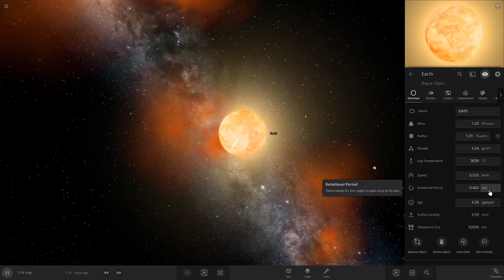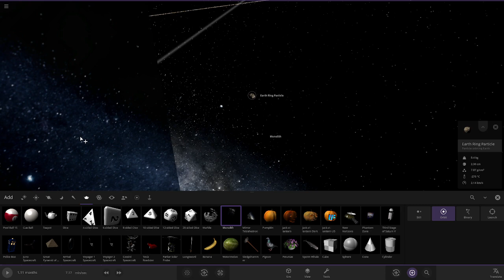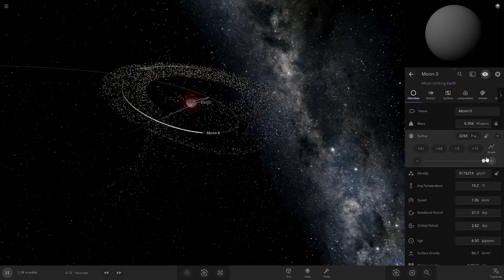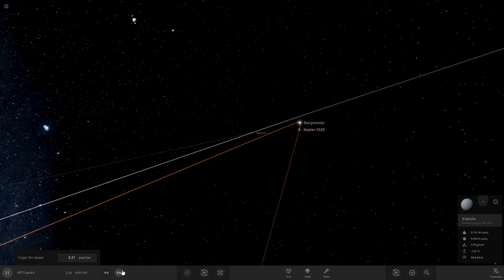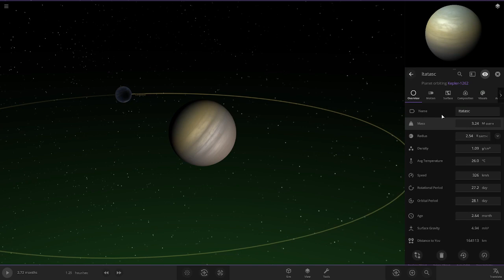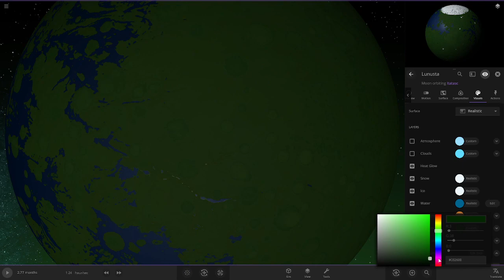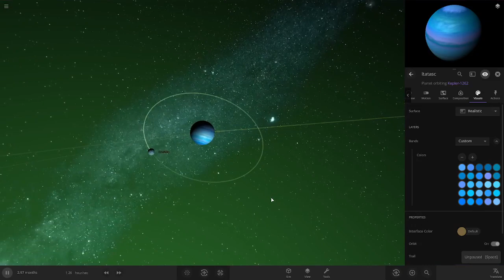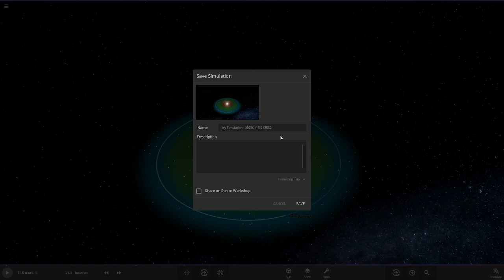What would happen if the moon crashed into earth?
I tell you some facts about if the moon crashed into the earth